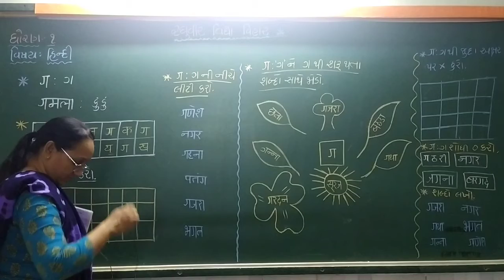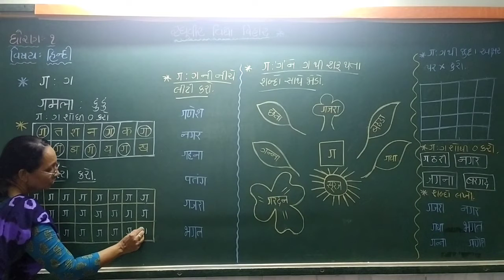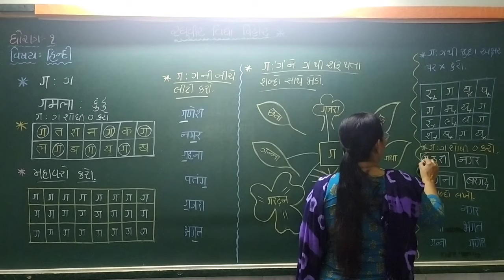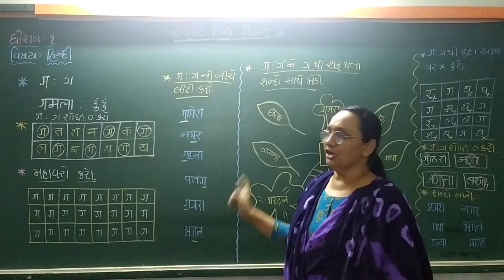ધોરણ - ૧ હિન્દી